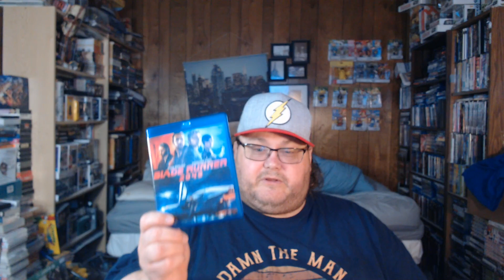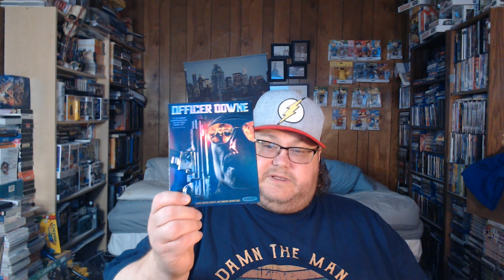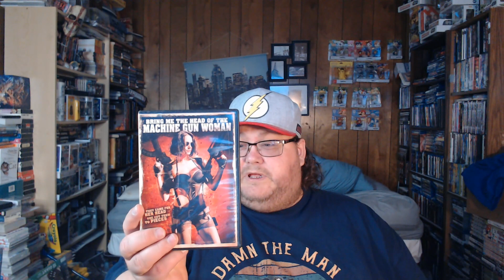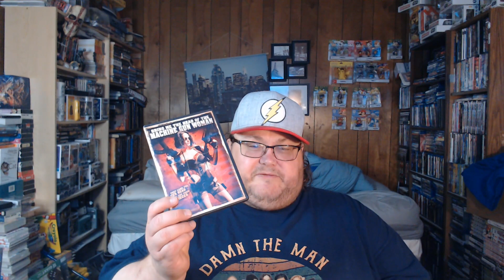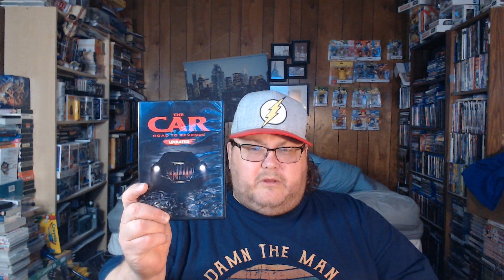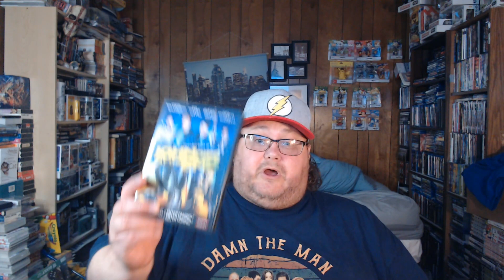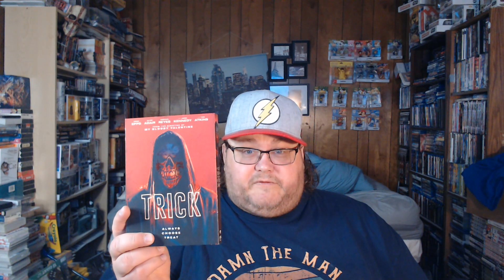Dollar Tree Blu ray & DVD June 2021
Check out the new June 2021 Dollar Tree Blu-ray & DVD I picked up.